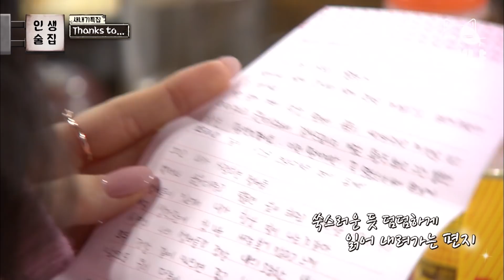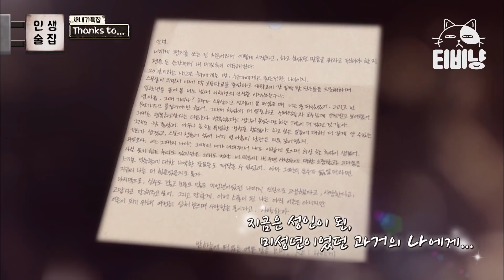[티비냥] (ENG/SPA/IND) Chaeyeon&Shin Ae, to Loved Ones | LifeBar | 170309 #2